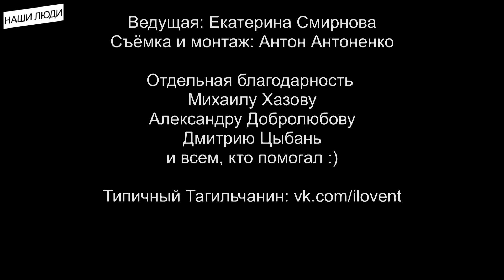НАШИ ЛЮДИ - Колебания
Раскачиваться от движения взад и вперёд или сверху вниз, терять устойчивость, прочность, находиться в состоянии сомнения - это всё колебания. В чём мы можем быть уверены на все 100??? В завтрашнем дне? В том, что мы знаем истину? Что 2х2=4? Или в том, что наш мир единственен и неповторим? Почему красивые слова не могут иметь силу? Вот почему парни с музыкальными инструментами объединились в коллектив под этим названием. Истину они конечно же не найдут, но постебаются хорошо…